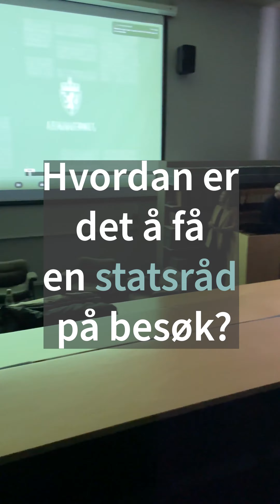Hvordan foregår et statsrådsbesøk?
Vi har nylig hatt kultur- og likestillingsminister Anette Trettebergstuen på besøk hos oss.
Men hvordan foregår et statsrådsbesøk egentlig? Her får du et lite innblikk.